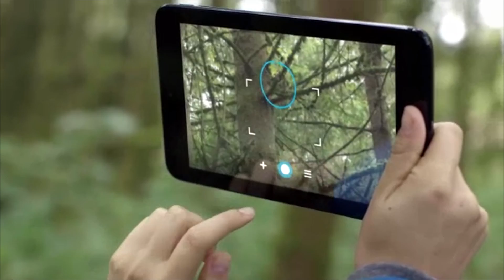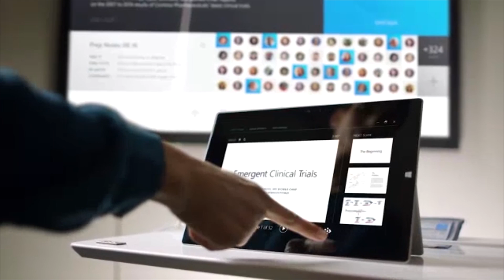Skype for Business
Vaste lijnen, mobiele telefoons, E-mail, sms of Whatsapp. Niet de meest efficiënte oplossing als optimale bereikbaarheid belangrijk voor u is. U wilt dat klanten en opdrachtgevers op een eenvoudige manier de juiste personen binnen uw bedrijf te pakken kunnen krijgen. Kijk voor meer informatie op